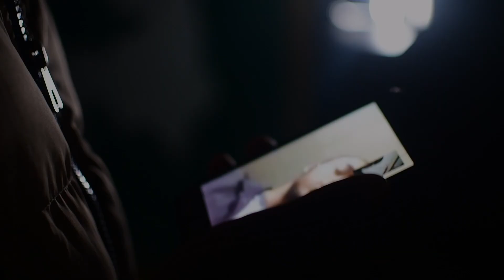Ty Banga- Allergic 2 Bluffin | Official Video| Dir. by Focused Films Co. | Subscribe 2 the Channel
This video is about Ty Banga- Allergic 2 bluffin